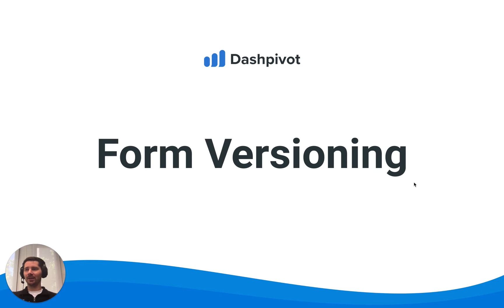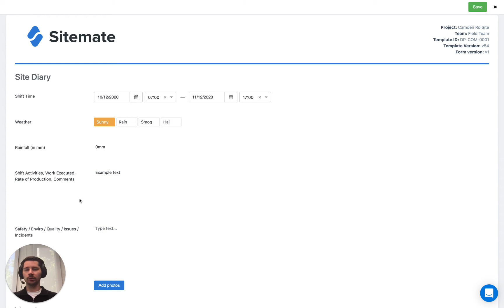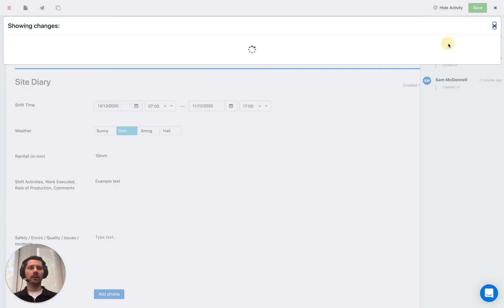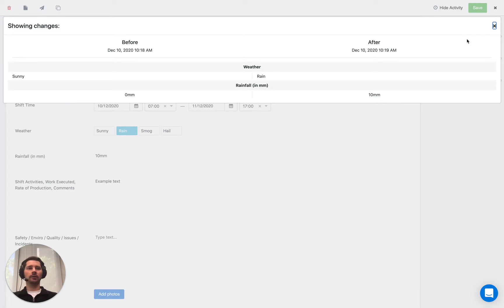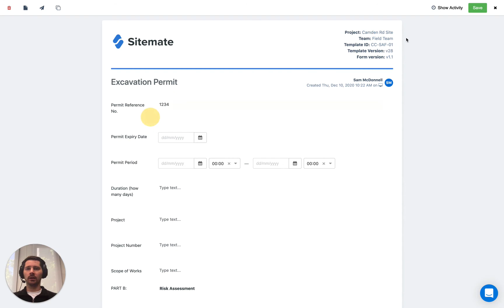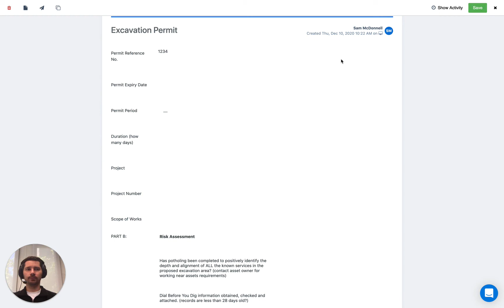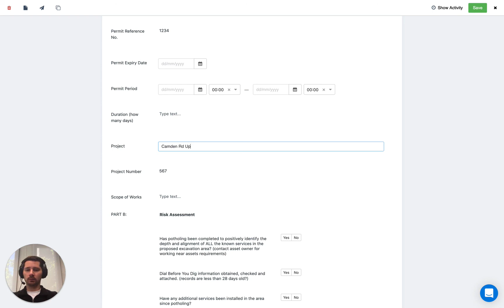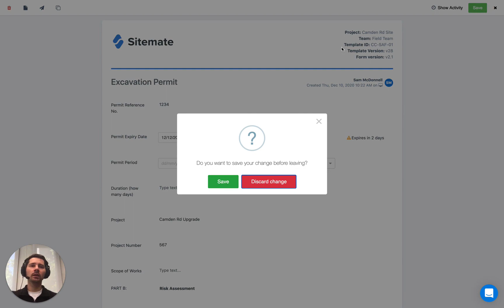Dashpivot Form Versioning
See how Dashpivot form versioning works in this video and see how to automate your form versioning and improve your data and compliance

Transcript:

Hi everyone, it's Sam here from Sitemate, in this  video we're going to talk about form versioning
and what this allows you to do is keep  track of what changes were made to a form,
who made the changes and when were those changes  made so you can see a bit of a history of what's of the activity that's occurred on that form and  all of this helps to automate the audit trail
underlying each form record that  you keep inside of Dashpivot so we're going to look at how this works for both  timeline style templates and for workflows and we're going to start off by looking at what  this looks like for timeline style templates the sequencing is quite straightforward  actually if we add a new form we'll see the version of this form displayed  in the top right of the screen in the header so you can see it's form version one (1) and if  we fill this out let's say with some information   about the day's activities i won't fill out the  whole thing but just add in some example content
because when you download a form out  of Dashpivot, any changes that you make inside of Dashpivot won't be reflected anymore  in the PDF so it's really important to know on the PDF what version it was up to at  the time that it was downloaded or sent to somebody so that's what that's allowing us  to do and that's a summary of the sequencing for timeline style templates, we'll now head across  and take a look at how this works for workflows, the sequencing is slightly different which  i'll show you so when we first create a form it actually starts as version one but if  we save it and then make a modification...